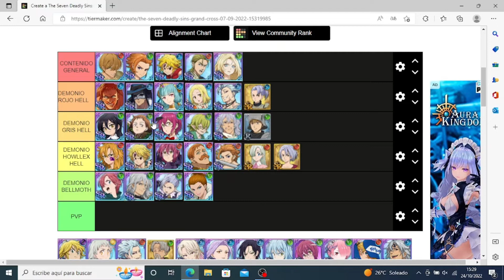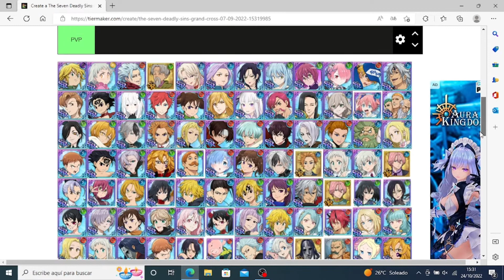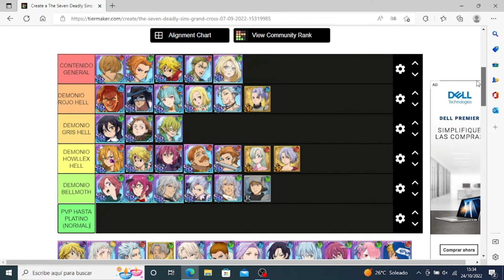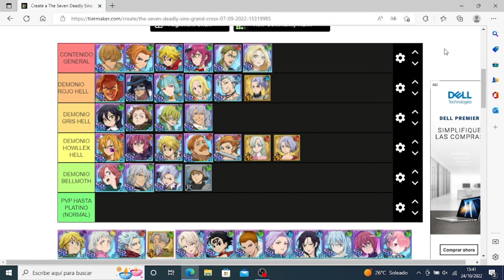LA TIER LIST PERFECTA F2P💥​¿EMPEZAR DE FORMA ÓPTIMA EN EL JUEGO? | The Seven Deadly Sins Grand Cross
La mejor forma que encontré para guiar a los nuevos jugadores en Grand Cross, cualquier duda dejadla en los comentarios!